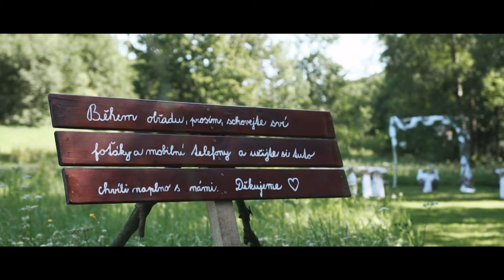Tereza & Lukáš Čuříkovi | SVATEBNÍ VIDEO 2021 ❤️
Tereza & Lukáš | 7.8.2021 | Paběnický mlýn - Místo mezi dvěma světy